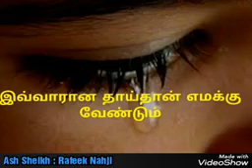இவ்வாரான தாய்தான் எமக்கு வேண்டும் Moulavi - Rafeek Nahji